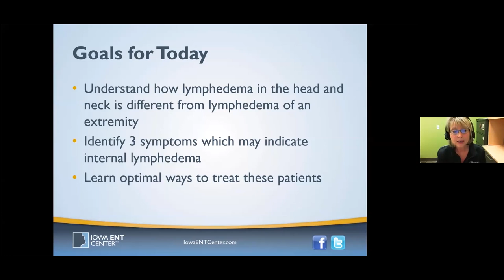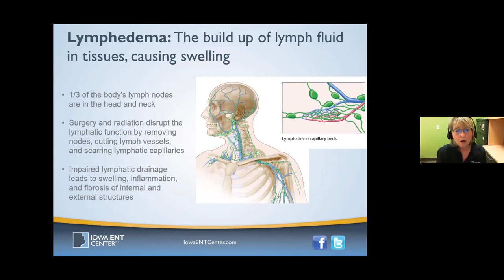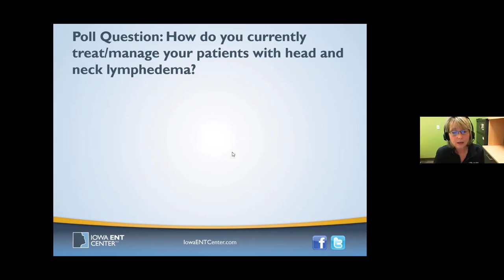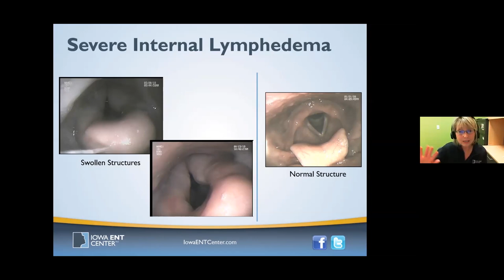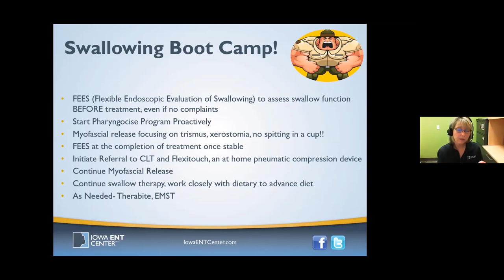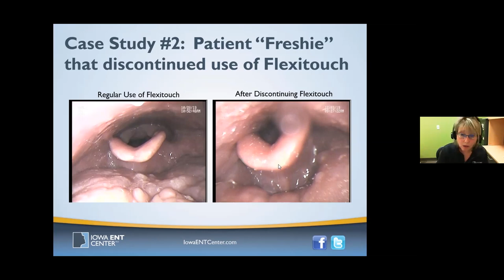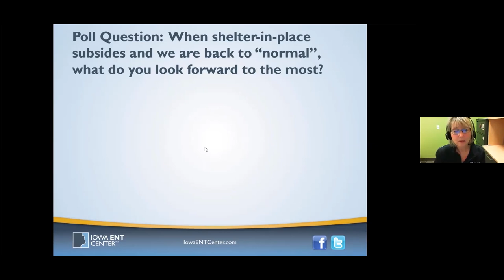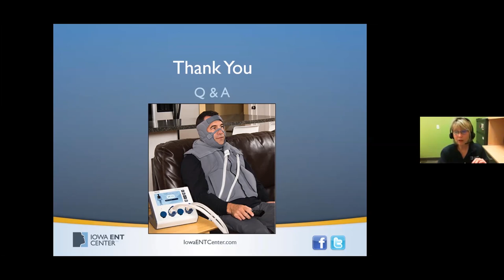Hope for Head and Neck Cancer Survivors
Head and Neck cancer is a growing epidemic and lymphedema post-treatment affects up to 90% of survivors. Recognizing and treating it will improve patients’ quality of life after surviving their cancer treatment.